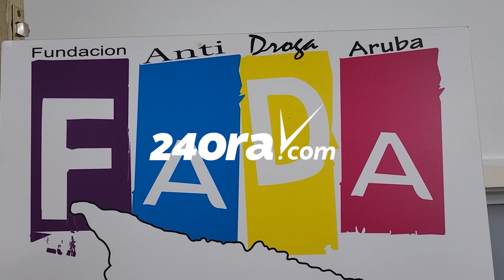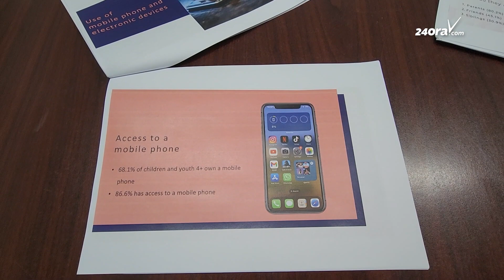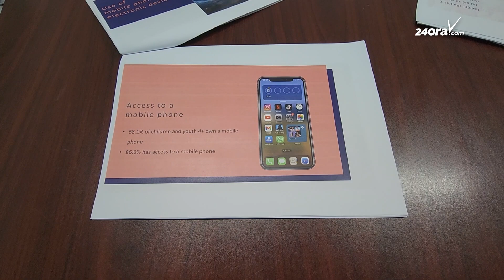Rulienne Arends di FADA ta preocupa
Fundacion Anti Droga Aruba (FADA) y su trahadonan preventivo tambe a tuma nota di un encuesta realisa door di Oficina Central di Estadistica. “Loke cu a hala nos atencion ta cifranan na social media of gaming,” Rulienne Arends, trahado preventivo di e fundacion a duna di conoce.